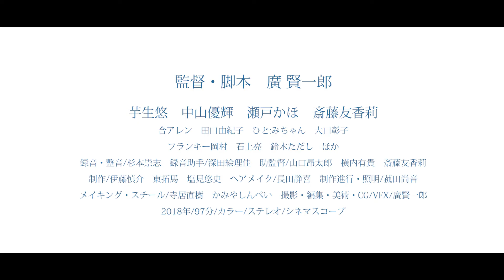『あの群青の向こうへ(Beyond the Blue)』 予告編 ／SKIPシティ国際Dシネマ映画祭2018国内コンペティションノミネート作品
もし未来の自分から手紙が届いたら？
若手実力派俳優共演による青春映画。

未来の自分から一通の手紙「ブルーメール」を受け取るようになった世界。些細なきっかけから出会った青年カガリと家出少女ユキは、共に東京を目指すが、次第に互いの過去や秘密が浮き彫りになっていく。

監督：廣賢一郎
出演：芋生悠、中山優輝、瀬戸かほ、斎藤友香莉、合アレン、ひと:みちゃん、大口彰子、鈴木ただし
‹ワールド・プレミア›